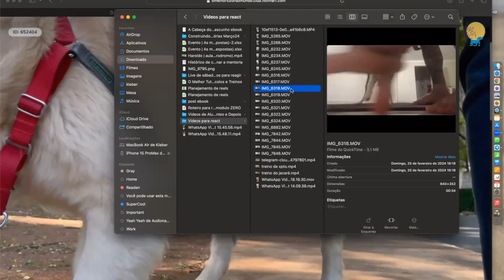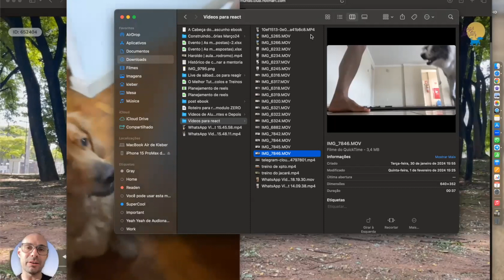BORDER COLLIE | O MAIS INTELIGENTE E A PIOR RAÇA QUE TEM PARA TREINAR - oh bicho teimoso!!!!!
Pare de ficar passando perrengue com cachorro e aproveite a oferta do Adestramento Hacker no link abaixo! Pagou quanto para ter o cachorro dos seus sonhos? Vai ficar chorando miséria e economizando 300 contos? 🤔 Depois não fica reclamando de móveis destruídos, tapetes rasgados, xixi no sofá e na cama e por aí vai... Faça-se o favor né?!